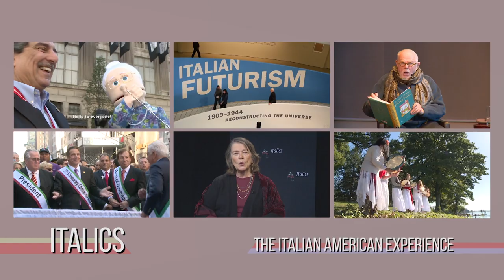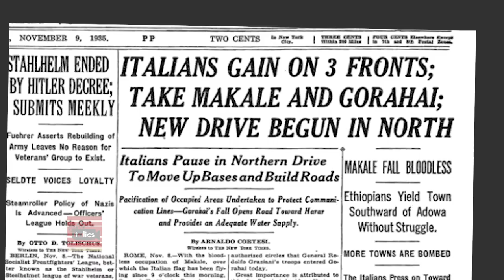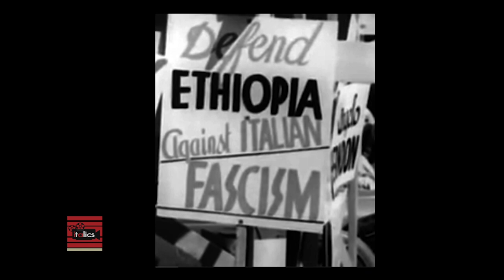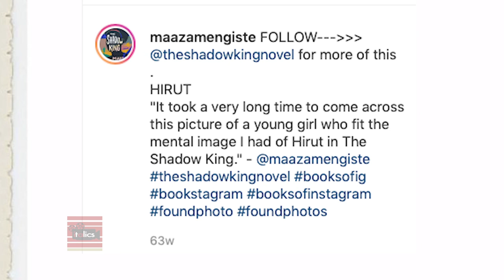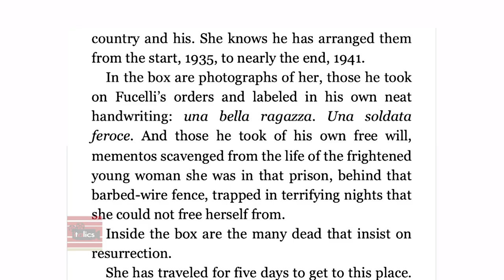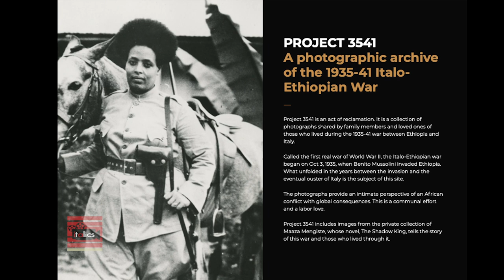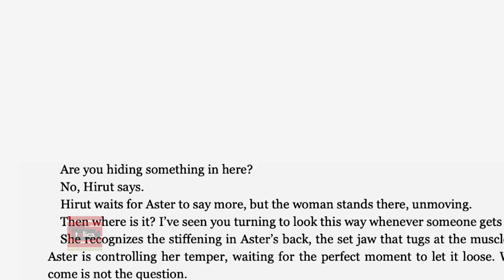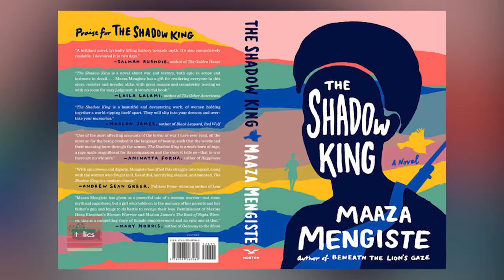Maaza Mengiste’s The Shadow King | Italics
In this episode, Dr. Joseph Sciorra interviews Maaza Mengiste about her
recent novel The Shadow King, shortlisted for the 2020 Booker Prize.
Mengiste’s novel is an epic song that highlights the importance of Ethiopian women warriors that confronted Mussolini’s invasion in 1935.

Recording Date
11/02/2020
First Air Date
01/12/2021

ITAL00330